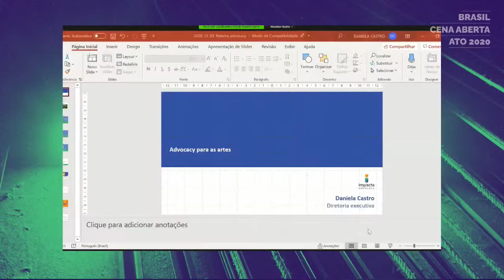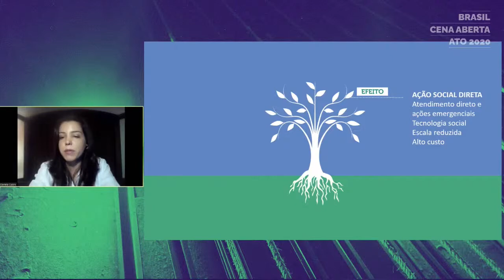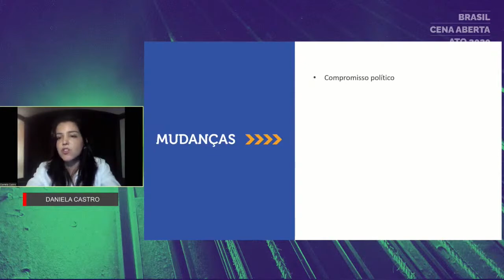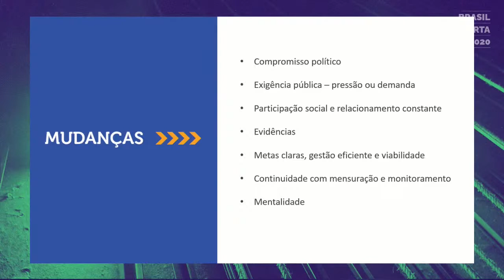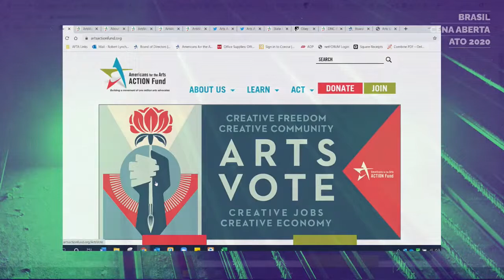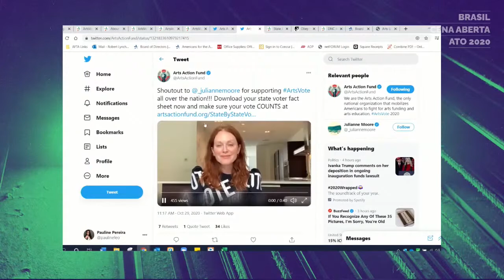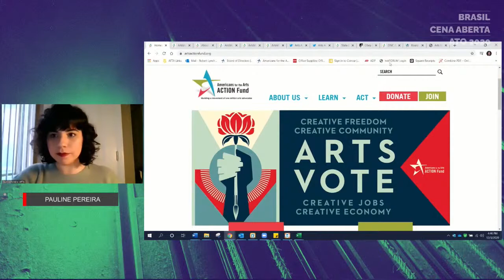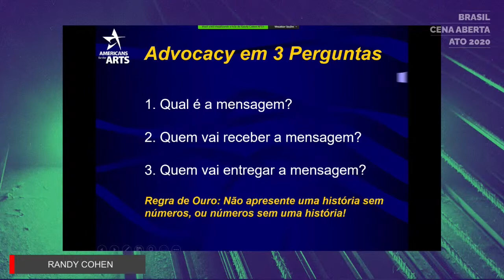ADVOCACY PARA AS ARTES | ADVOCACY FOR THE ARTS | BRASIL CENA ABERTA ATO2020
BRASIL CENA ABERTA ATO2020

ADVOCACY PARA AS ARTES
COM DANIELA CASTRO, SHEILA DE CARVALHO, PAULINE PEREIRA E RANDY COHEN
MEDIAÇÃO CLAUDIA TONI

A advocacy pode ser definida como um conjunto de práticas e ações coletivas para influenciar políticas públicas que possam induzir transformações sociais em diversos campos da sociedade. No Brasil, a advocacy ainda é pouco conhecida e sistematizada no meio cultural, tendo sido adotada com sucesso por entidades ligadas a causas sociais e movimentos populares.

Nesse painel, conheceremos experiências de sucesso de advocacy com profissionais brasileiros que atuam em áreas distintas, como esporte ou, de modo mais amplo, na Coalizão Negra por Direitos. Para abordar mais especificamente a área artística, teremos a presença de representantes da Americans for the Arts, a maior instituição de advocacy para as artes nos Estados Unidos.

Conscientes da importância e da urgente necessidade de avançarmos nas nossas articulações, vamos introduzir essa discussão no programa de reflexões do Brasil Cena Aberta. O painel será nossa primeira iniciativa em matéria de advocacy e já estamos engajados na organização do curso “Em defesa das artes no Brasil: advocacy como ferramenta para o setor cultural”, que acontecerá no 1º Semestre de 2021, em parceria com a AbraOSC, o Americans for the Arts e a Impacta Advocacy, com apoio do Consulado Geral dos Estados Unidos.

ADVOCACY FOR THE ARTS
WITH DANIELA CASTRO, SHEILA DE CARVALHO, PAULINE PEREIRA AND RANDY COHEN
MEDIATION CLAUDIA TONI

Advocacy can be defined as a set of collective practices and actions to influence public policies that can induce social transformation in various fields of society. In Brazil, advocacy is still little known and systematized in the cultural environment, having been successfully adopted by entities linked to social causes and popular movements.

In this panel, we will learn about successful advocacy experiences with Brazilian professionals who work in different areas, such as sports or, more broadly, the Black Coalition for Rights. To more specifically address the artistic field, we will have the presence of representatives from Americans for the Arts, the largest arts advocacy institution in the United States.

Aware of the importance and urgent need to move forward in our joints, we will introduce this discussion into the Brazilian Open Scene reflection program. The panel will be our first advocacy initiative and we are already engaged in organizing the course "In defense of the arts in Brazil: advocacy as a tool for the cultural sector", which will take place in the first semester of 2021, in partnership with AbraOSC, Americans for the Arts and Impacta Advocacy, with support from the U.S. Consulate General.